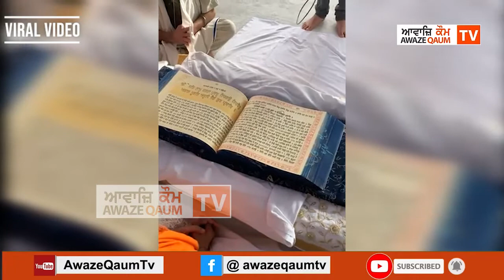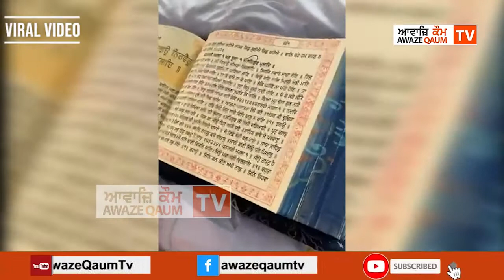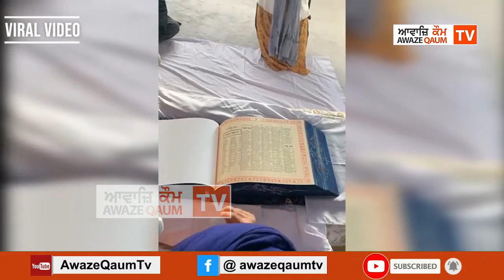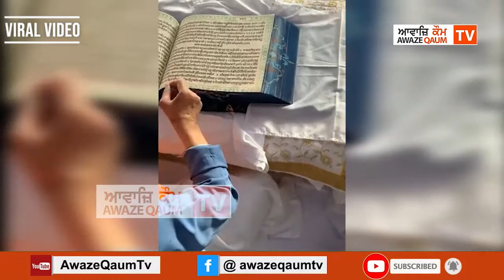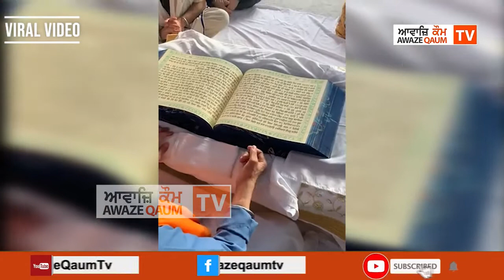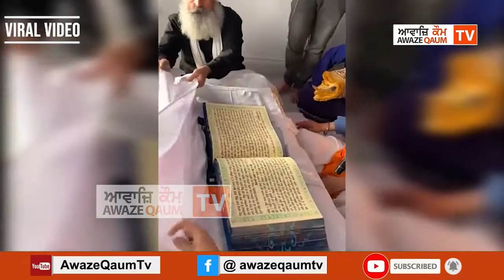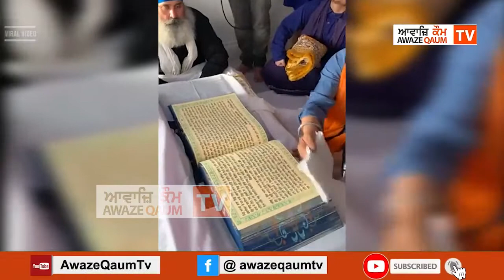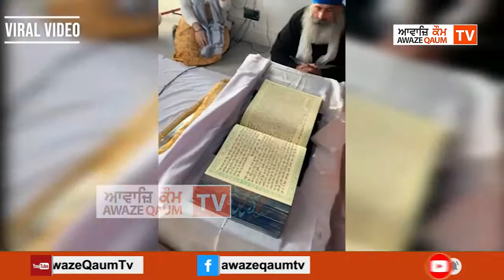ਬਹੁਤ ਬਿਰਧ ਪਾਵਨ ਸਰੂਪ ਨੂੰ ਆਪ ਕਿਰਪਾ ਕਰਕੇ ਨਵੀਂ ਦਿੱਖ ਵਿੱਚ ਆ ਕੇ ਦਰਸ਼ਨ ਦੇ ਰਹੇ ਹਨ ਜੀ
ਰਾਮਦਾਸੁ ਗੁਰੂ ਹਰਿ ਸਤਿ ਕੀਯਉ ਸਮਰਥ ਗੁਰੂ ਸਿਰਿ ਹਥੁ ਧਰ੍ਯਉ ॥੭॥੧੧॥

 ਪਿਤਾ ਸਤਿਗੁਰੂ ਸਾਹਿਬ ਜੀ ਨੇ ਅਪਾਰ ਕਿਰਪਾ ਕੀਤੀ ਹੈ | ਬਹੁਤ ਬਿਰਧ ਪਾਵਨ ਸਰੂਪ ਨੂੰ ਆਪ ਕਿਰਪਾ ਕਰਕੇ ਨਵੀਂ ਦਿੱਖ ਵਿੱਚ ਆ ਕੇ ਦਰਸ਼ਨ ਦੇ ਰਹੇ ਹਨ ਜੀ

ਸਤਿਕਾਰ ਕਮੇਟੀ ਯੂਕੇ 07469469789